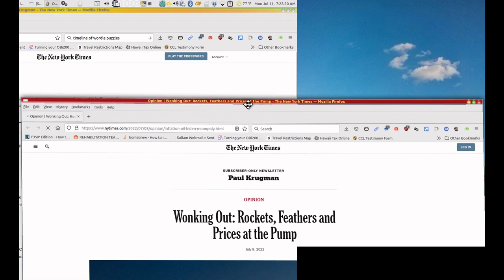Firefox: Detaching and Reattaching Windows from Tabs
For Do IT Yourselfers like me, this is particularly useful. There are so many devices on a home network that are configurable with a web browser, so this allows you more flexibility in using one window or tab for the instructions and one to do the configuration. I just thought I'd put it up so people could google it. I had been doing this from the menu bar, but this is one thing where it is far simpler to use the mouse to drag and drop.